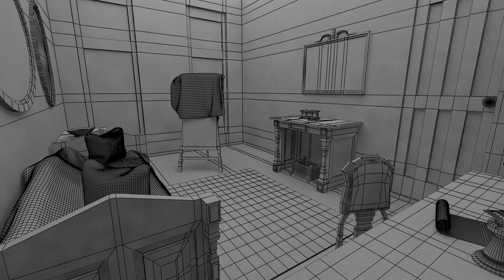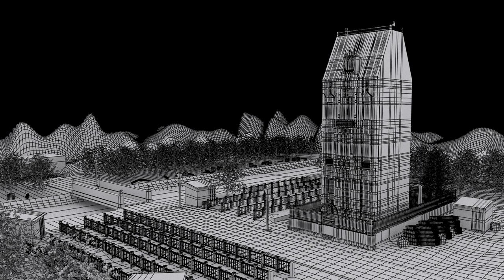3D Modeling 2018/2019 - Mihajlo Radic - Project Overview